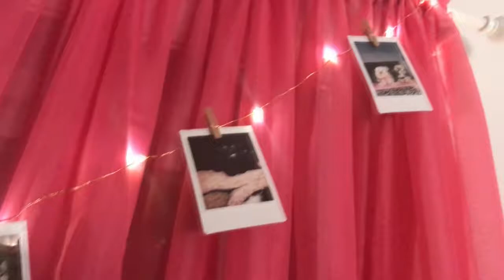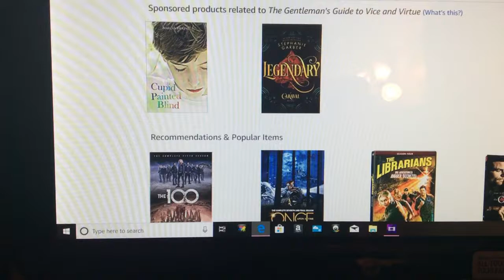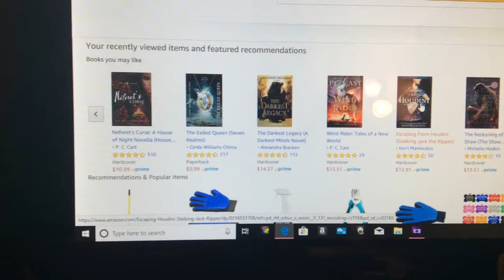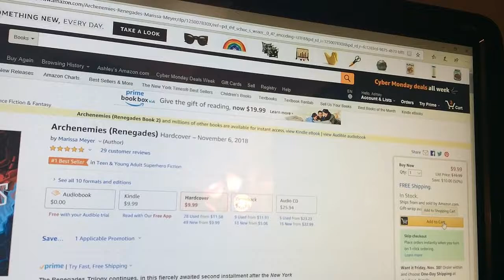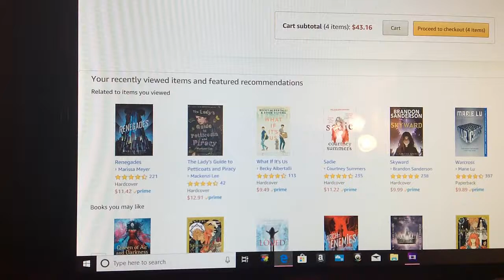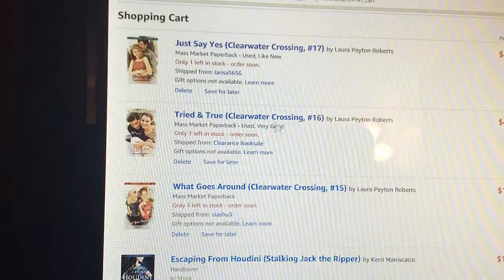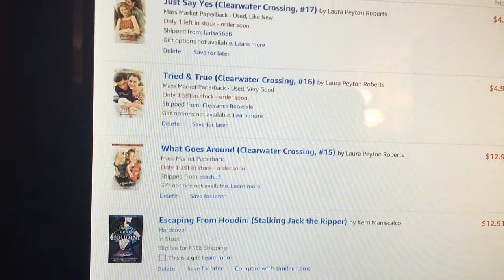Come Book Shopping With Me! | Amazon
Hi, guys,
I go book shopping for the holidays (on amazon)! Come along with me!